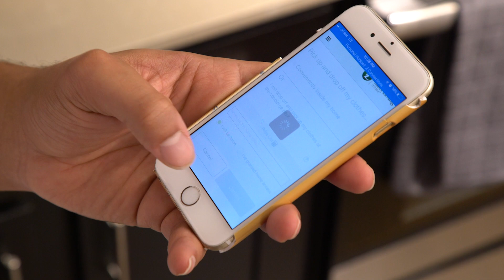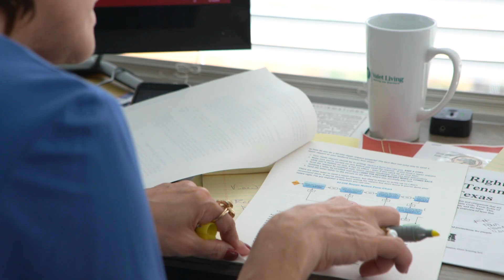Valet Giving Heroes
Valet Living is immeasurably grateful to those who serve, and have served, in our nation's armed forces. Thank you, Veterans!

Valet Giving Heroes aims to make veterans' lives easier with Valet Living Home by providing qualifying military members with a credit equivalent of one FREE home clean per month, and two FREE pet visits per week for one year!

To learn more about Valet Living's Valet Giving Hero Program